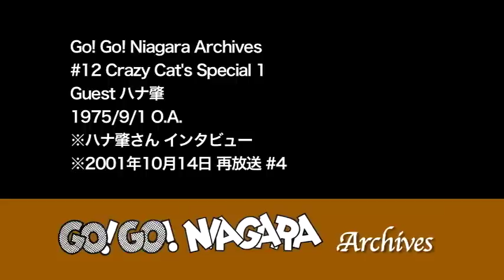Go!Go!Niagara Archives ハナ肇さん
Go!Go!Niagara Archives
本放送 1975/9/1 #12 Crazy Cat's Special 1
DJ 大瀧詠一さん
ハナ肇さんへのインタビュー
再放送 2001/10/14 #4
※楽曲は削除
※日本映画専門チャンネル×時代劇専門チャンネル 共同企画
　戦後70年 特集 植木等劇場 を勝手に記念!!

※大瀧さんの萩原哲晶さんへのインタビューは

に御座いますのでそちらをご参照ください。

※「これが男の生きる道」のオープニングが「日本ポップス伝：第一夜『ふりかえれば鹿鳴館』」これまたオープニングで聞くことが出来ます。使用はこの1回のみ。
お引き回しの程を。

2015年は明るい年にしましょう!